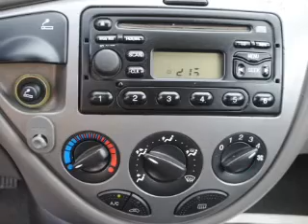2000 FORD FOCUS - Lubbock Texas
Year: 2000
Make: FORD
Model: FOCUS
Trim: 3DR CPE
Engine: 4 Cylinder Engine 2.0L/121
Transmission: 4-SPEED A/T
Color: WHITE
Mileage: 157774
Address:
2401 S.Loop 289